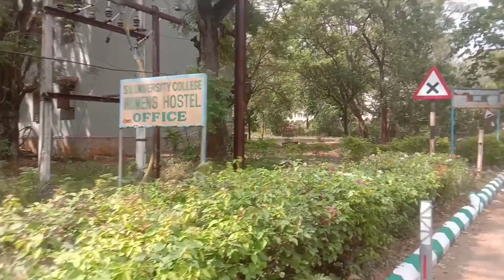went for competitions gone through one good thing and one bad thing